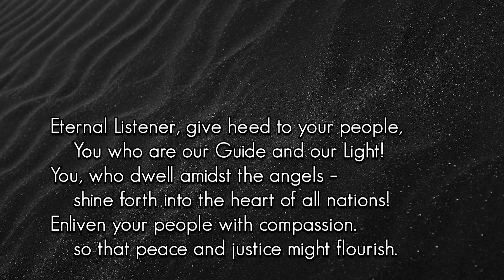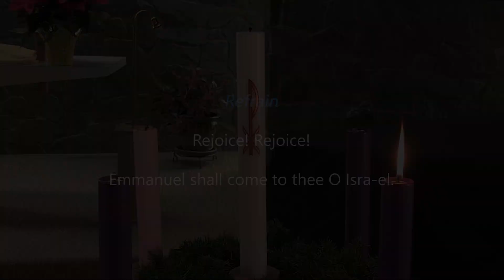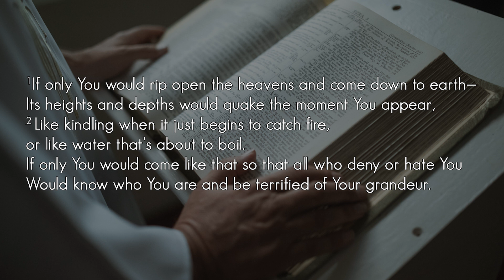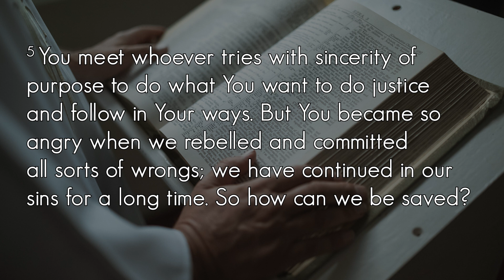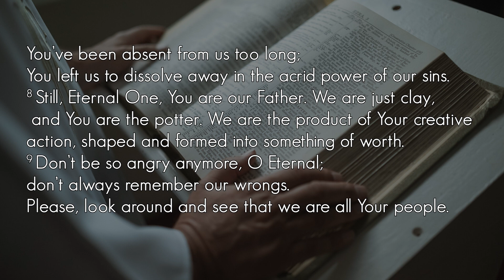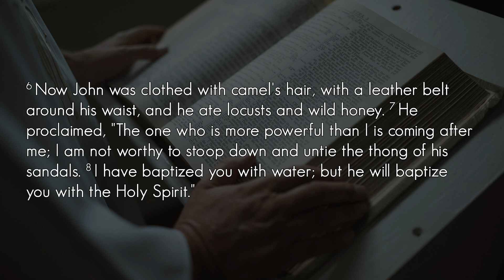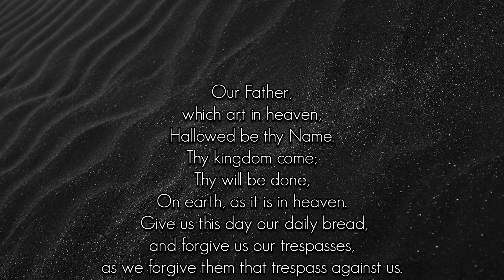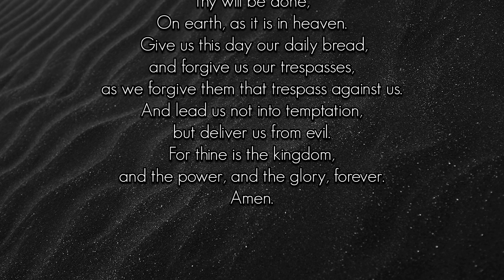Worship Service for November, 29, 2020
Thank you for joining Mount Vernon First United Methodist Church for our Sunday Worship Service.